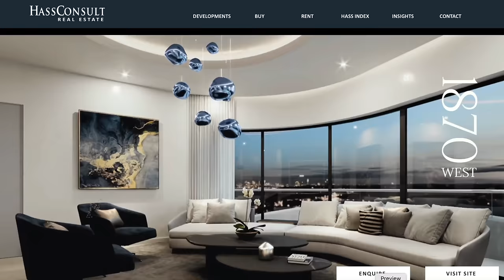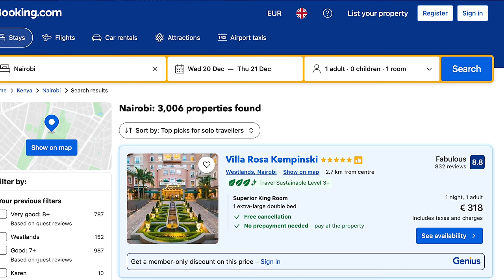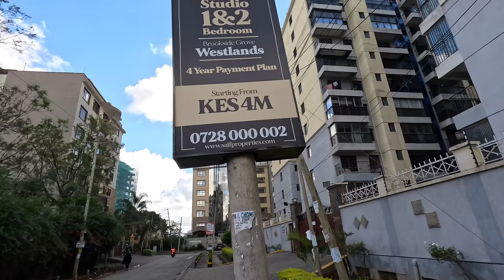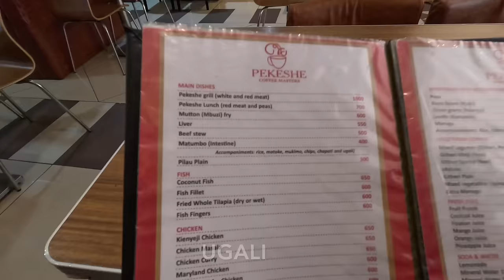EXPLORING THE MODERN AREAS OF NAIROBI 🇰🇪 I AM SURPRISED! (Westlands, Runda, Karen) KENYA VLOG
My last videos in Kenya 🇰🇪

0:00 Intro
0:20 Kenya is not poor
1:25 Meeting Richard
2:16 Westlands
3:32 Yaya / Kilimani
5:46 Muthaiga
6:40 The Village Market
7:01 Runda
7:56 Two Rivers
8:55 Lunch in CBD
9:53 Maasai Market
11:42 Karen
12:40 Richards Invites me home
13:38 Conclusions